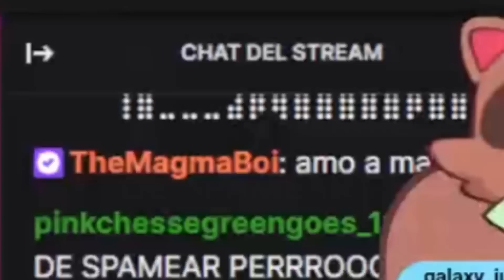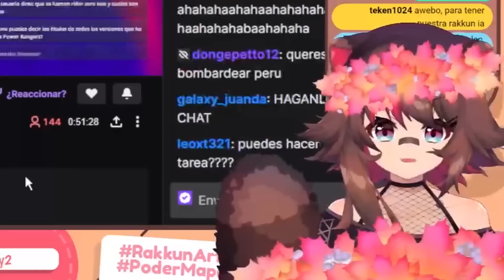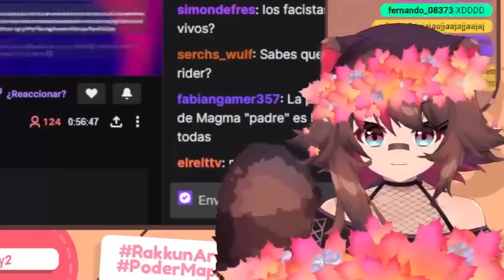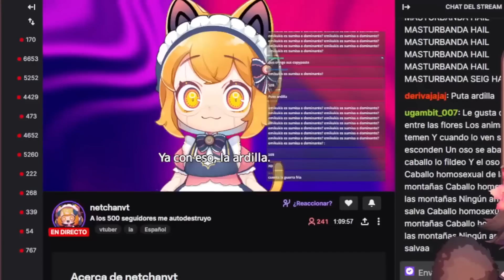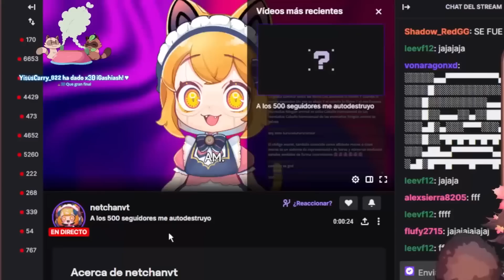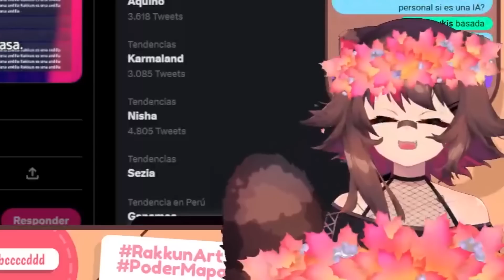Esta VTUBER IA nos REEMPLAZARÁ A TODOS 😰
Viendo en como Las VTUBERS IA Interactuan con mi chat, ¡PERO MI CHAT SIEMPRE HACIENDO LA MALDAD INCLUSIVE CON UNA IA! 🤬